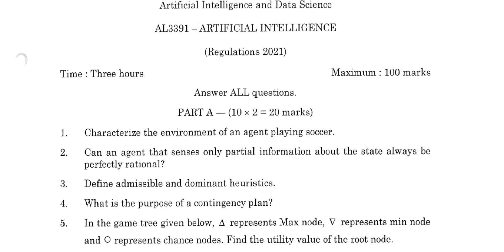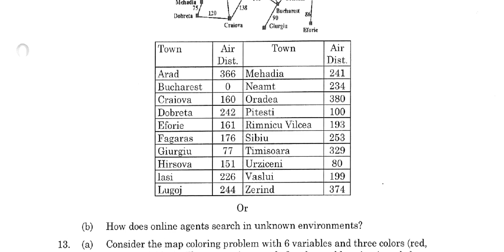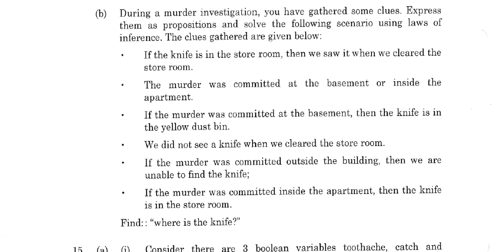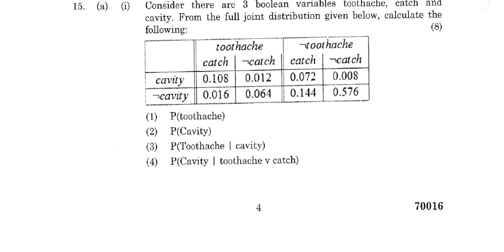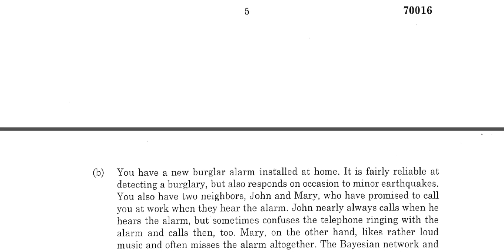AL3391 Artificial Intelligence Nov/Dec 2022